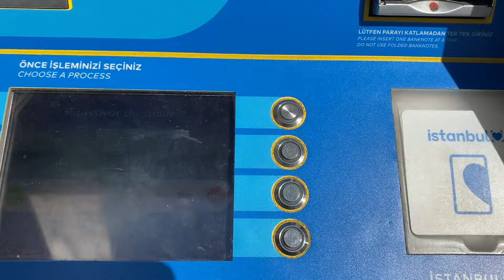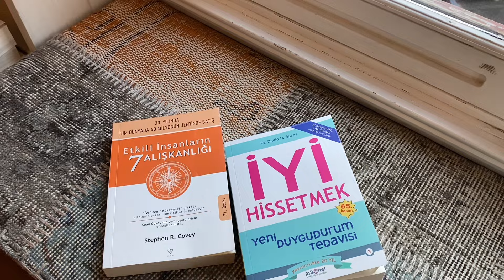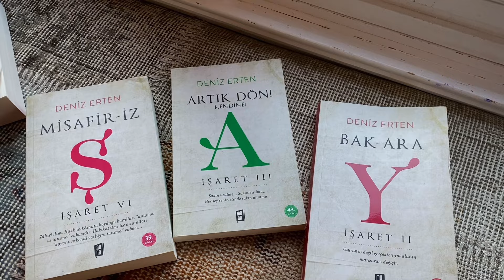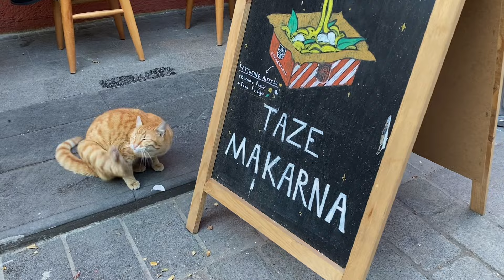ÇENGELKÖY VLOG ! 1 YILLIK ÇAY İÇTİM | EN MEŞHUR BÖREĞİ YEDİM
Sizlere Çengelköy ve Kuzguncukta güzel ve ekonomik bir haftasonu önerisi olarak böyle bir vlog çektim.
Umarım beğenmişsinizdir.